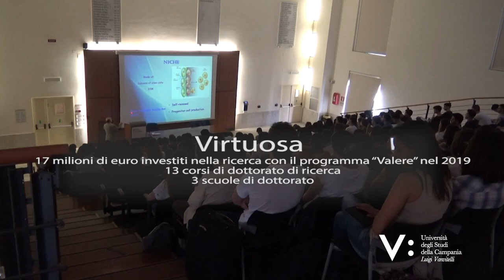Università della Campania Luigi Vanvitelli - video di presentazione 2020